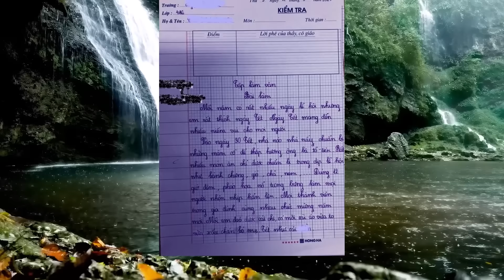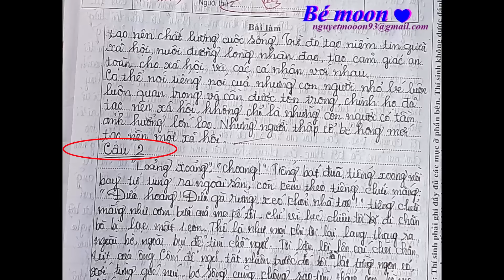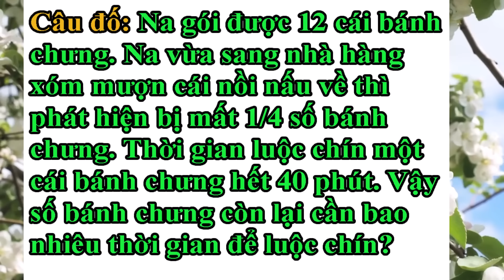Bài văn hay tả cảnh bị lạc vào thế giới thần tiên Tây du ký #145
Có lẽ trong chúng ta ai cũng từng xem phim Tây du ký. Tuy nhiên đã bao giờ bạn được đọc một bài văn viết về hành trình gặp gớ Tôn Ngộ Không chưa? Hãy cùng xem nhé! Thế hệ học trò là cả bầu trời mơ ước. Các bạn rất hồn nhiên, ngây thơ. Cũng chính vì thế mà việc làm của các bạn cũng như phong cách viết văn, thơ, hay các văn bản khác của các bạn thường hay gây cười. Ai cũng yêu quý các bạn học sinh vì sự hồn nhiên và thơ ngây đó. Kênh Dân tộc ta cũng rất yêu quý tất cả các bạn học trò. Video up lên chỉ mang tính giải trí và phần nào giúp các em tránh được những sai làm khi viết văn cùng với các văn bản khác. Thêm một điều nữa là giúp người lớn có cái nhìn chân thực không che giấu về tình hình học tập đang diễn ra trên các nhà trường ở mọi miền tổ quốc. Tất nhiên các nhà trường và tên học sinh sẽ được giấu kín trừ trường hợp các bài đã được đăng công khai trên các tờ báo.
Nếu các bạn mua hàng từ shopee. Tôi sẽ được vài nghìn hoa hồng. Cảm ơn!

• Mua bộ quần áo cộc hè nam (chỉ 109.000đ) bấm link này

• Mua đồ dùng, dụng cụ thể thao đủ loại bấm link này
• Mua kem chống nắng cao cấp (chỉ 509.000đ) bấm link này

• Mua thịt trâu gác bếp Tây Bắc (chỉ 532.000đ) bấm link này